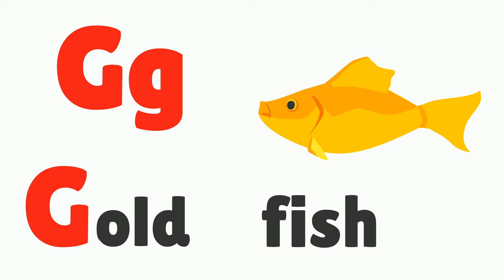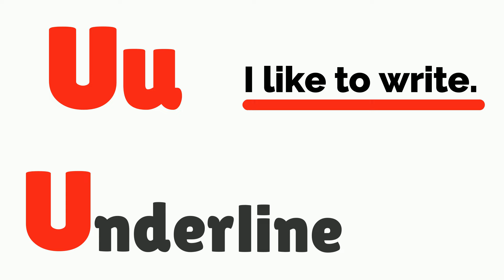ABC PHONICS with COMPOUND WORDS for Kids (A-Z) | The Compound Words Alphabet Sounds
Learn 26 Compound Words with our ABC Phonics & English Vocabulary learning video! Learn 26 Compound Nouns with the Alphabet letters in our latest Phonics for Kids learning video from Learning Time Fun! We hope your child enjoys learning the English alphabet with us! This video is great for pre k, preschool, kindergarten, and ESL or EFL kids! Happy Learning!

▶▶ Amazon Music: